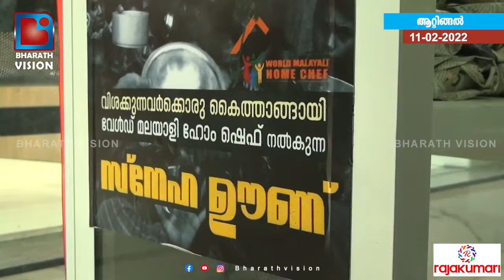പിതാവ് മരണപ്പെട്ടിട്ട് ഒരു വർഷം തികയുന്ന ദിവസം ഈ മകൾ ചെയ്ത പ്രവർത്തി നാടിന് മാതൃകയാകുന്നു...